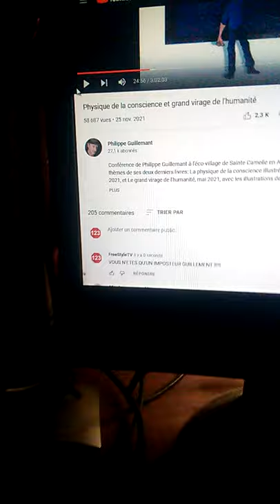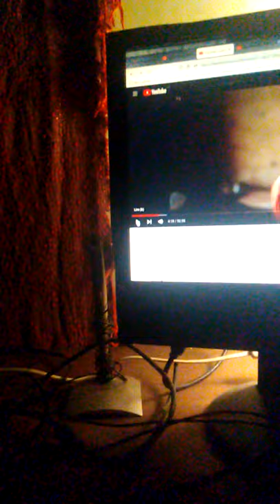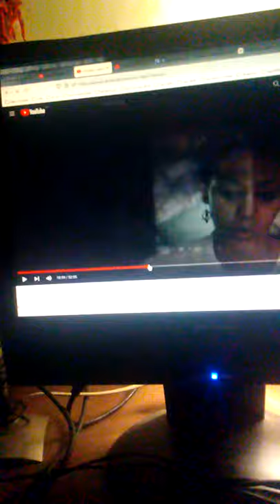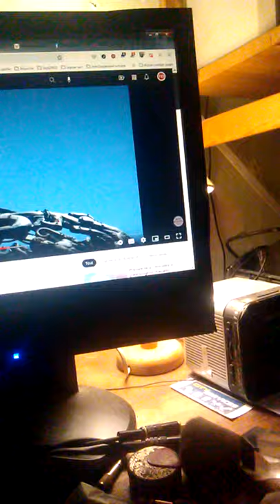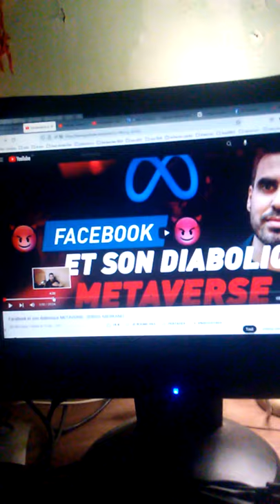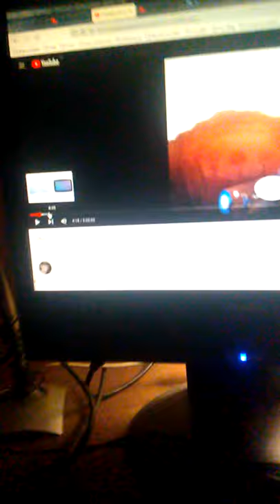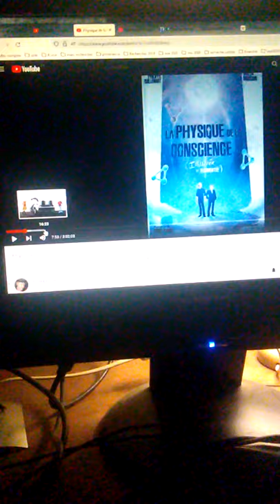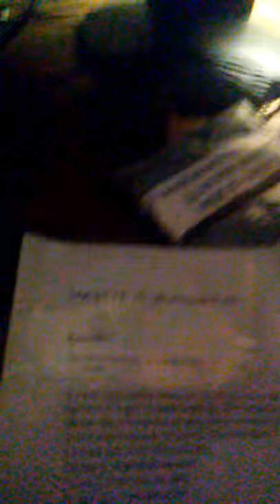Sur L'Erythrée, Guillment, Aberkhane et la cause de mon isolement